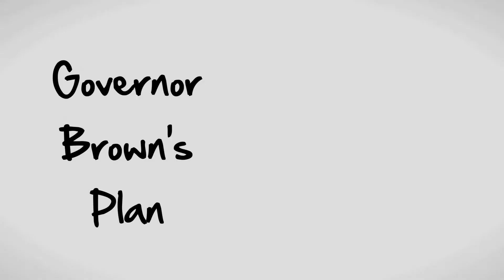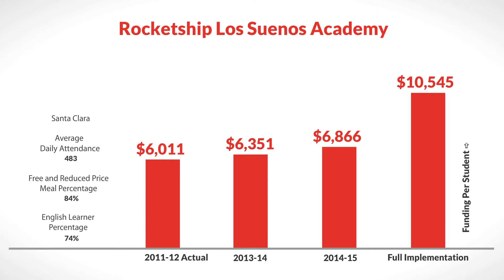LCFF for Rocketship Los Suenos Academy